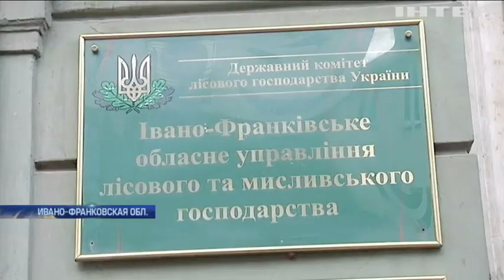В Ивано-Франковской области массово рубят лес